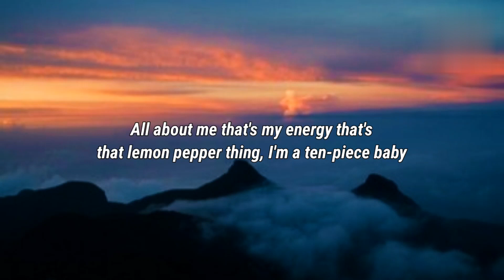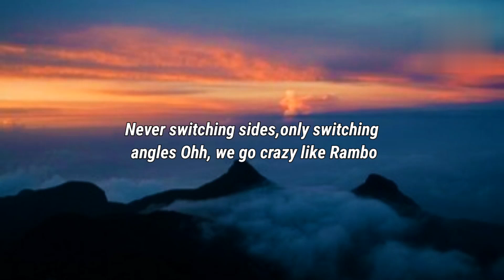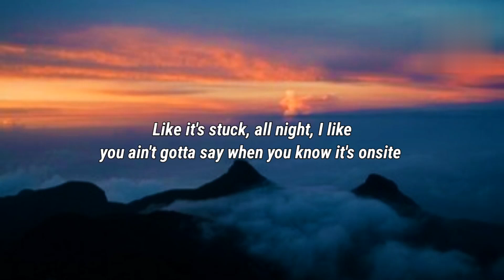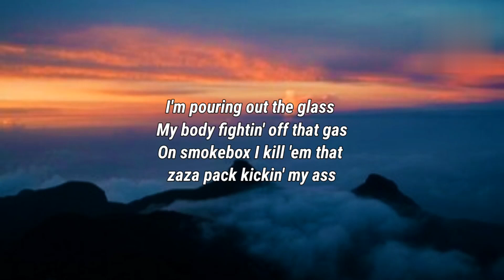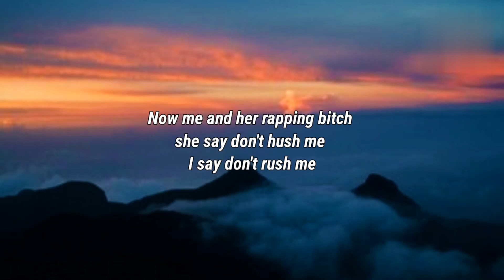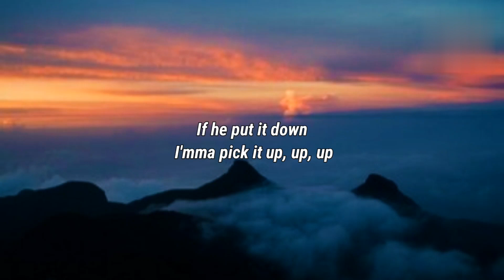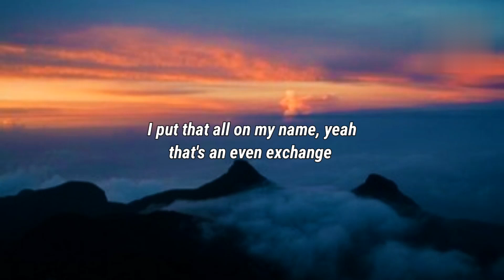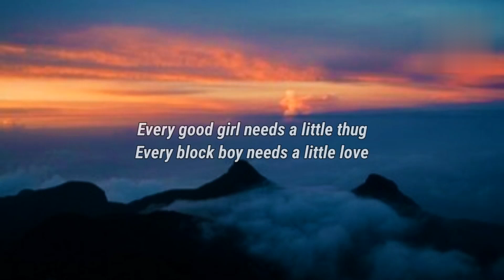what it is hoe - Doechii & Kodak Black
what it is - Doechii & Kodak Black